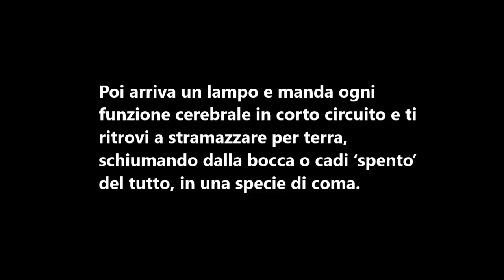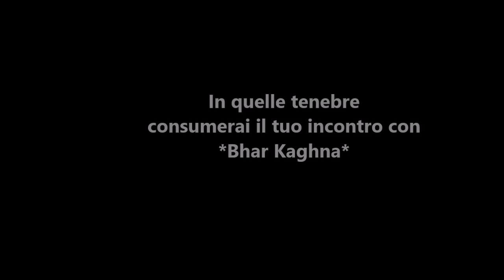GLI INCOLLATI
Per capire di più, si legga il racconto dell'Archivio di Ion Milkheev